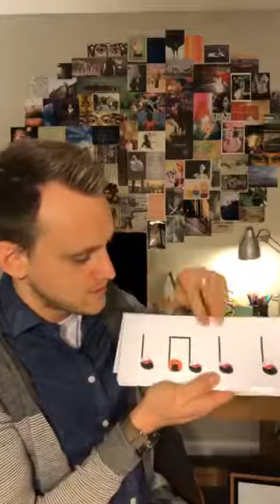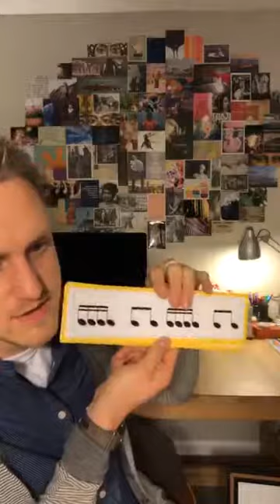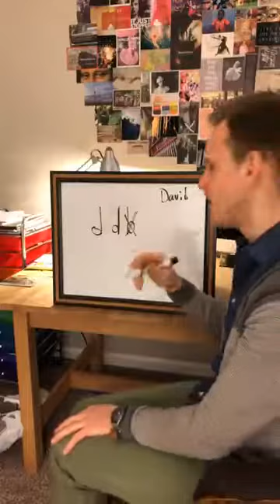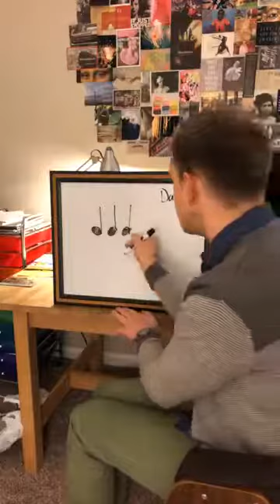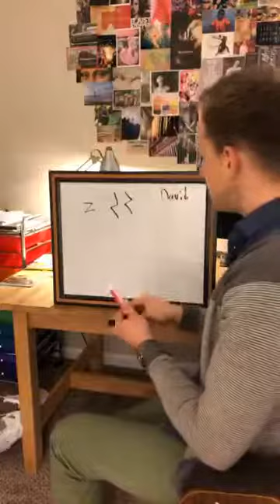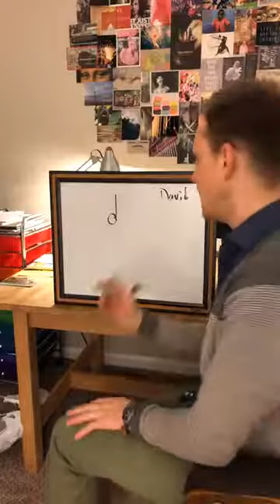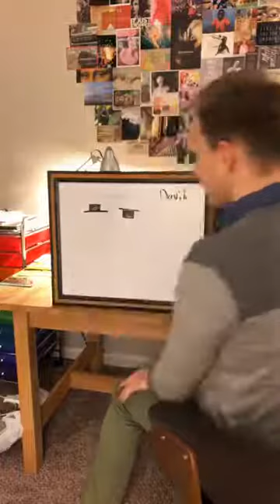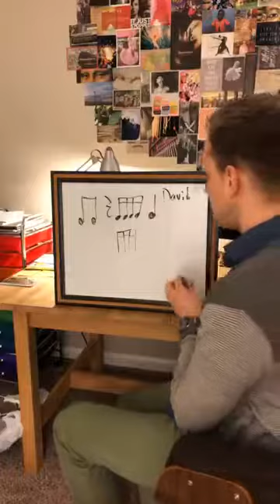Week 3 Musical Mondays PD - Third Grade Focus - Spring 2019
This week I’ll share all my K-5 music lessons for the week and I will do a deep dive and take you through my 3rd Grade lesson plans including a look at how I teach students how to create notes.

Click here for a list of all the links, resources, and references made in the video